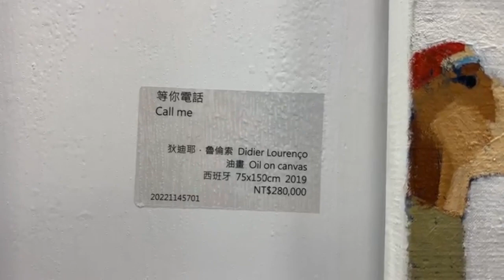2022台北新藝術博覽會‧實境體驗元宇宙‧精選藝術家賞析23 Didier Lourenco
【2022台北新藝術博覽會】
  貴賓預展：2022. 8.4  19：00～22：00 (限VIP貴賓)
  展覽日期：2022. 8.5～8.8  11：30～19：30
  展覽地點：台北世貿一館 主辦單位：社團法人

Didier Lourenco
西班牙 b. 1968
Didier Lourenco 的藝術生涯啟蒙於父親的平版印刷工坊，同時也受到許多優秀藝術家的薰陶。他的人物畫精於細節、紋理豐富，更不時增添一些純色的點綴，值得讓人駐足欣賞。
Didier Lourenco began his career as an artist in his father's lithography workshop, where he began to form and met the most outstanding artists of the time. His works are composed of figurative paintings full of nuances and rich textures with some sparkles and splashes of pure color that give his work richness worthy of contemplation.